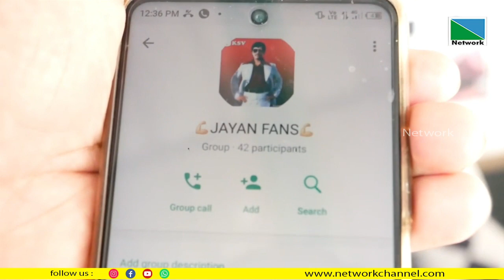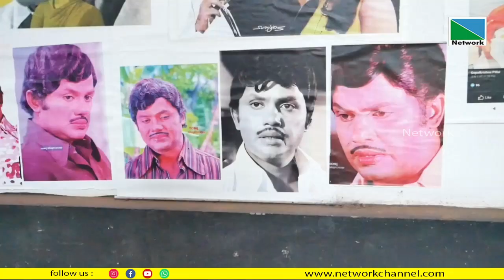മലയാള സിനിമയിലെ ആദ്യത്തെ ആക്ഷന്‍ സൂപ്പര്‍ ഹീറോ ജയന്‍ ഓര്‍മ്മയായിട്ട് നവംബര്‍ 16 ന് 42 വര്‍ഷം കടന്നു